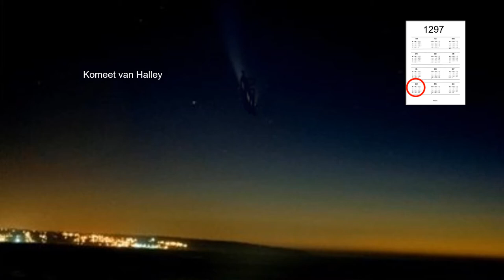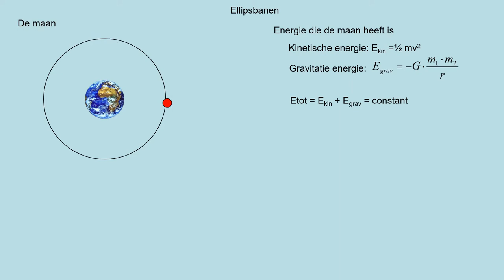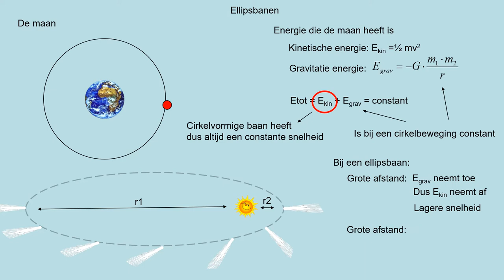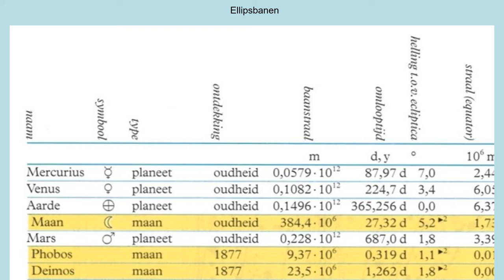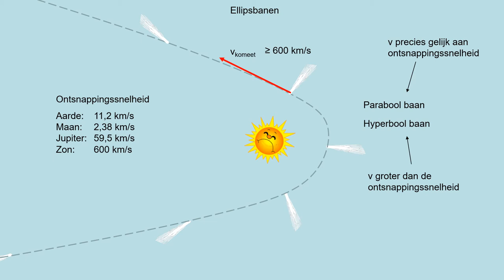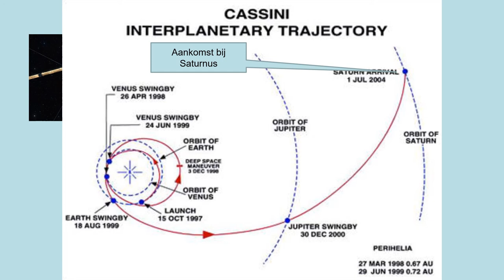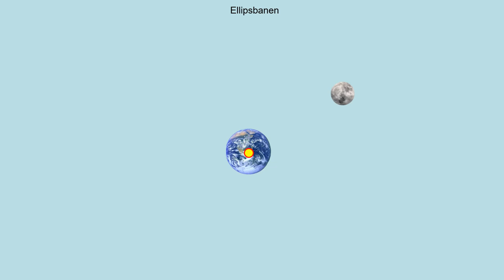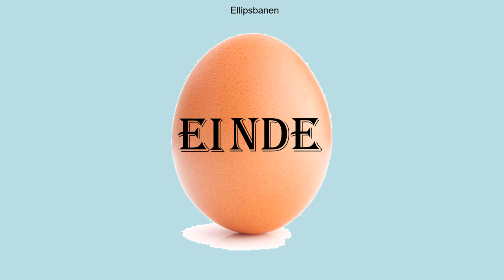Elipsbanen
Theorie uit methode NOVA natuurkunde - hoofdstuk 13, paragraaf 13.5
- inzicht tussen verschil elips- en een cirkelbaan
- snelheidsverschil in een elipsbaan kunnen verklaren